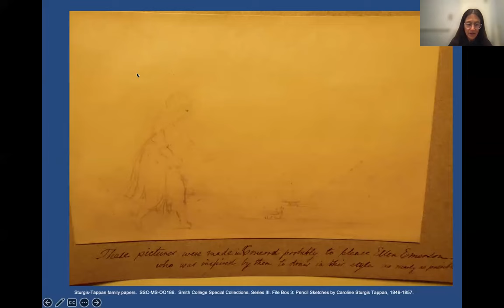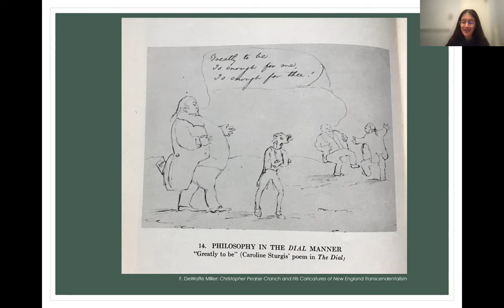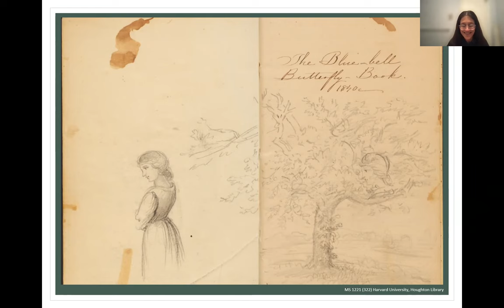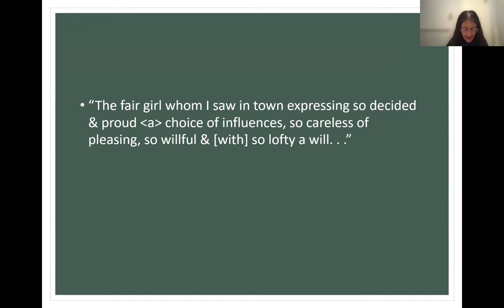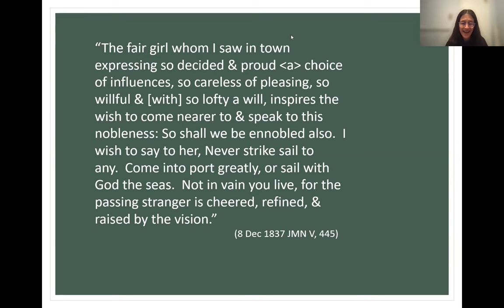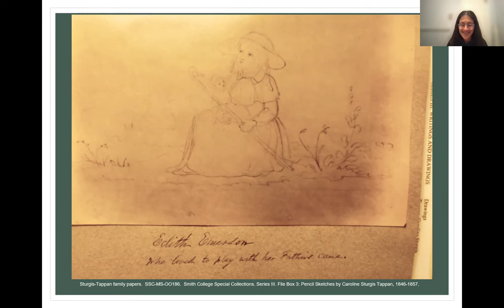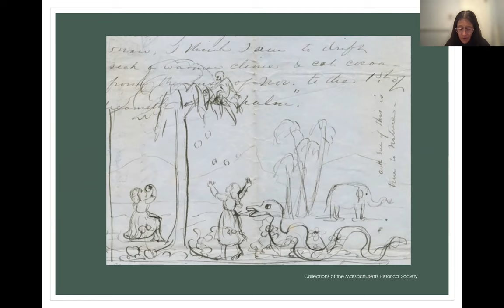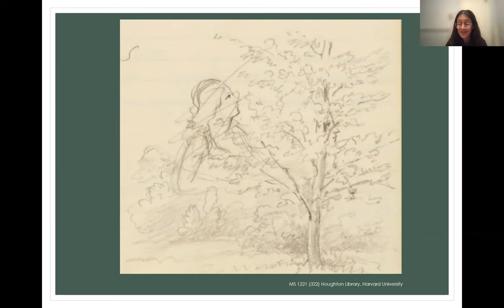Sarah Ann Wider on Caroline Sturgis Tappan for the Transcendentalism Council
Dr. Sarah Ann Wider presents "Caroline Sturgis Tappan and the Questioner's Art" for the Transcendentalism Council of First Parish in Concord. Hosted by Shelley Hawks with assistance from Carolina Maciel. Dr. Wider is Professor Emerita of English and Women's Studies at Colgate University and the author of The Critical Reception of Emerson:  Unsettling All Things.